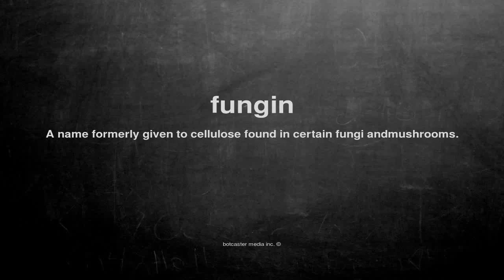What does fungin mean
What does fungin mean in English?